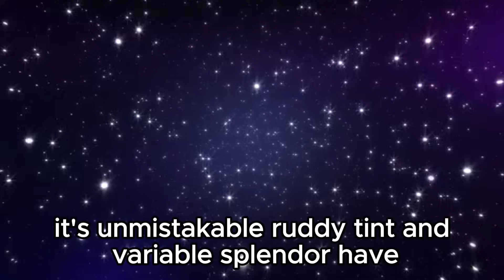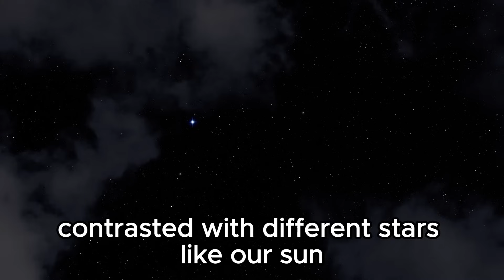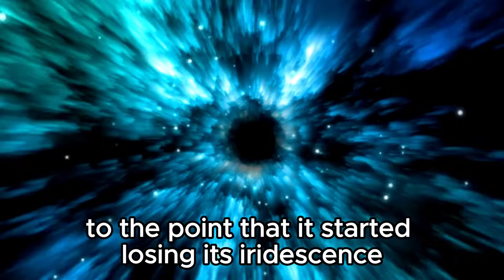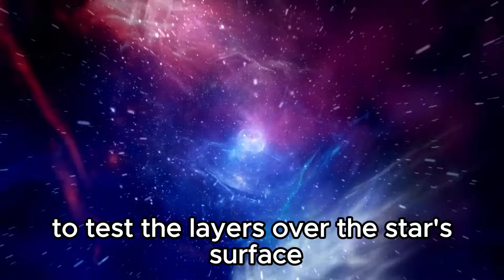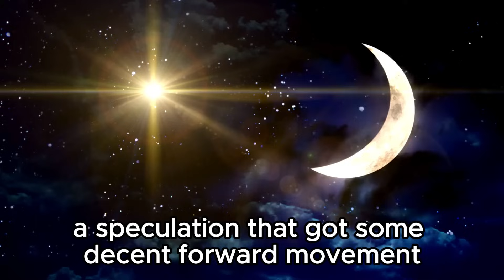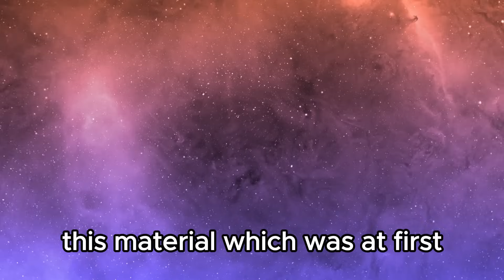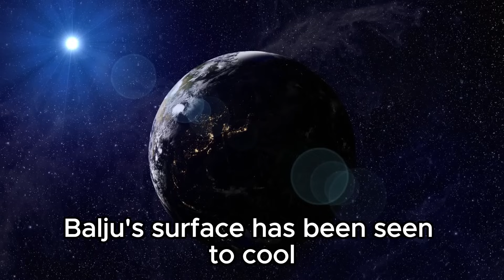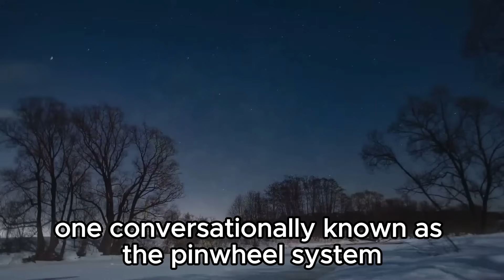"Stellar Symphony: Brian Cox Anticipates Betelgeuse's Celestial Grand Finale"